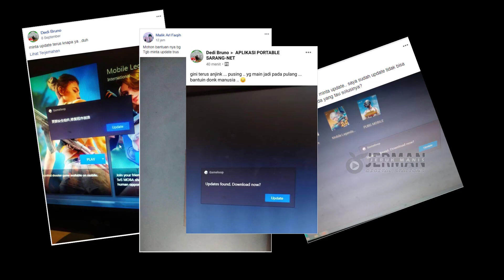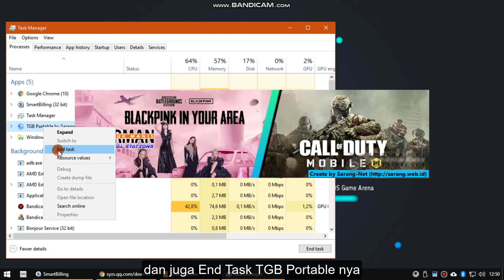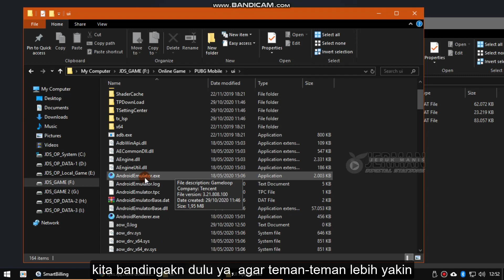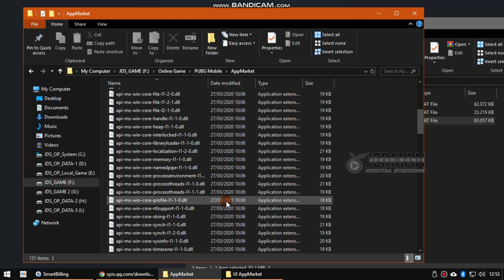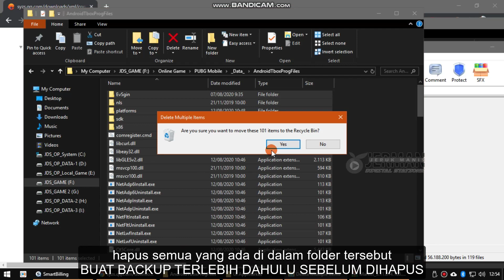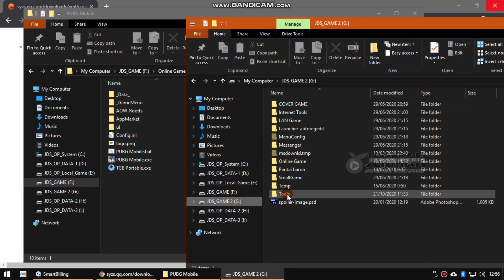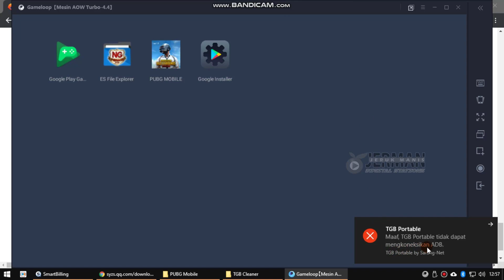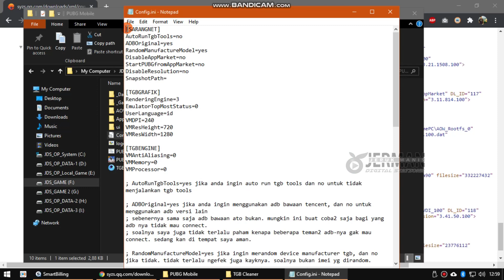Mengatasi Gameloop yang selalu minta update untuk warnet Diskless dan Virtual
Halo semuanya, ini ada video baru lagi di JDS Game Arena
★ [FIXED] Gameloop Need To Be Upgraded To The Latest Version for Diskless and Virtual internet cafes ★
Install Gameloop Portable for Diskless and Virtual Internet Cafes
Video ini adalah bagaimana cara untuk mengatasi gameloop yang selalu minta update pada warnet diskless dan virtual
★ Link Compoment ★
MOHON GUNAKAN LINK TERSEBUT DENGAN BIJAK